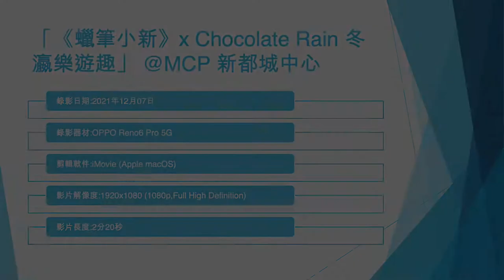「《蠟筆小新》x Chocolate Rain 冬瀛樂遊趣」 @MCP 新都城中心 (3) - 2021年12月07日